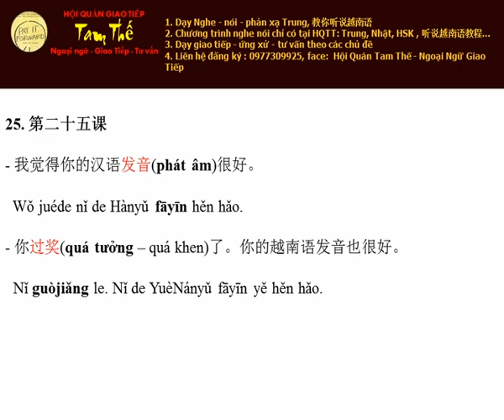Bai 25 Bạn quá khen rồi Nghe Noi Tieng Trung Giao Tiep De Dang I